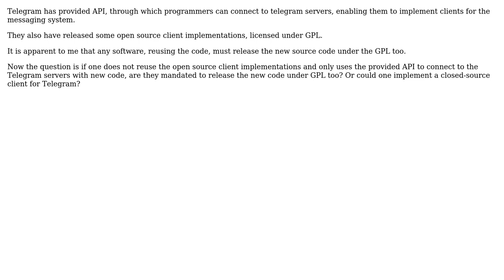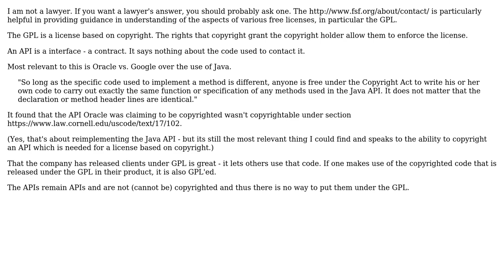Does using the Telegram API mandate releasing the source code under a GPL license?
Software Engineering: Does using the Telegram API mandate releasing the source code under a GPL license?

With thanks & praise to God, and with thanks to the many people who have made this project possible! You are responsible for your own actions.